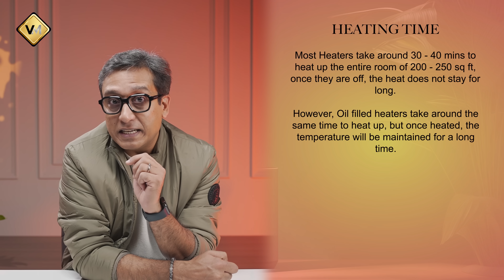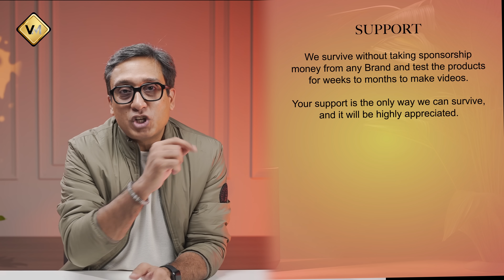Best Room Heater 2024 | Best Room Heater under 2000 | Room Heater for Home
The primary need in winter is a good Room Heater. I will discuss the Best Room Heater in India in 2024 in this video. To make this video of Best Room Heaters 2024, I bought several room heater models of different brands and compared them after using them all for some time to find the Best Room Heater 2024 and tell you their pros and cons. In this video, I will also tell you which Room heaters you should buy for your home in India because no matter how good the room heater is, it should work in your room efficiently, and for that, you need to buy the right heater for your room. I will tell you about Radiant, Convection, and Oil Heaters in this video. Many more factors come into play when choosing the best room heater, so you should not miss my buying guide.

• BEST OFFERS ON ROOM HEATERS

Featured Products

Radiant Heaters

• Usha Radiant Heater

• Crompton Radiant Heater

Convection Heaters

• Orient Convection Heater

• Orpat Convection Heater

• Solimo Convection Heater

• Crompton Convection Heater

• Havells Mica Room Heater 1500W

• Havells Mica Room Heater 2000W

OIL Heaters

• Havells Oil Heater 9 Fin

• Havells Oil Heater 11 Fin

• Havells Oil Heater 13 Fin

• Havells Oil Heater 15 Fin

• Morphy Richards Oil Heater 9 Fin

• Morphy Richards Oil Heater 11 Fin

• Morphy Richards Oil Heater 13 Fin

best oil room heater
room heater for home
best heater 2024
heater for home
room heater
convection room heater
best convection room heater
room heater 9 fins
room heater 11 fins
best oil heater in india
top room heater 2024
top room heaters
top radiant heater
top oil room heaters
top convection heater 2024
best room heater for baby in india
best room heater blower

00:00 Intro
00:23 How I made this video
01:38 Heating Time of Heaters
02:35 Oxygen Burning Heaters
03:28 Support my work
04:20 Best Radiant Heater
06:20 Best Convection Heater
12:25 New Convection Heater
16:00 Best Oil Heater
21:56 Ending